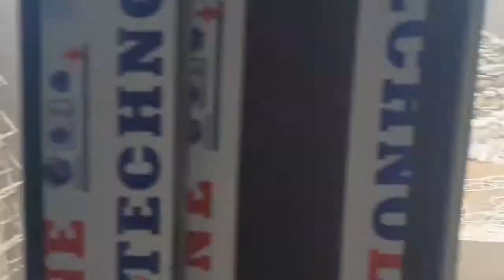wuvelan iwimiz Tikinti Temir Xeyirli olsun